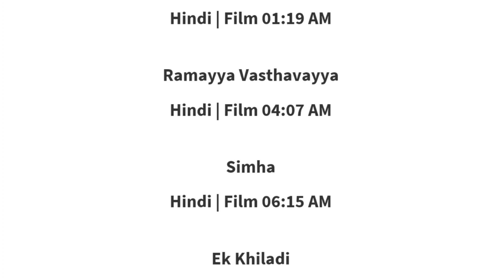17 MAY 2024 | GOLDMINES SCHEDULE